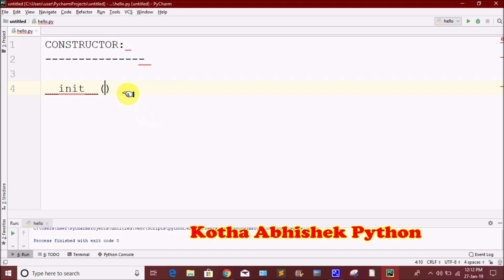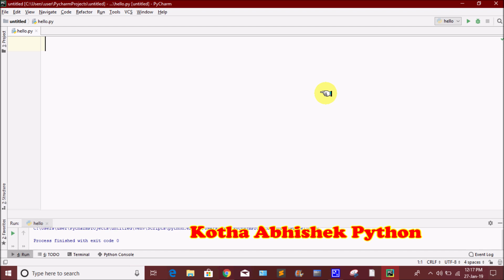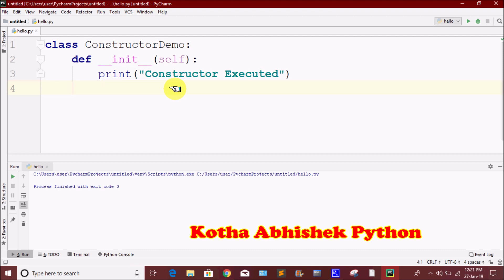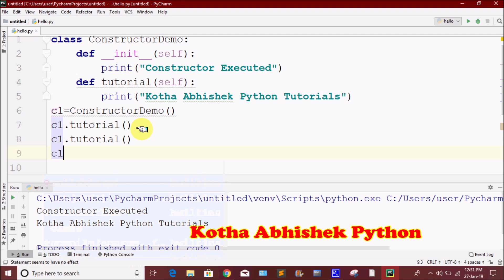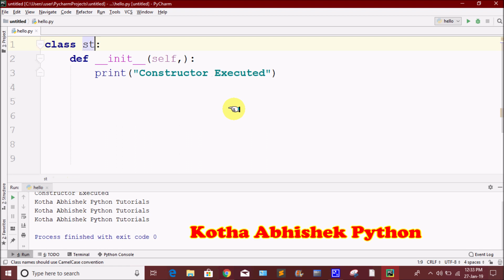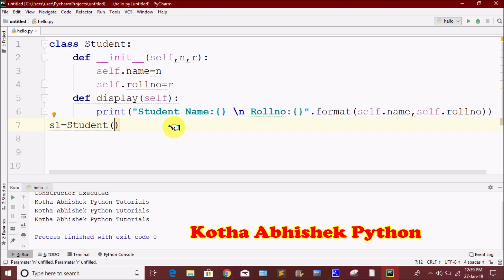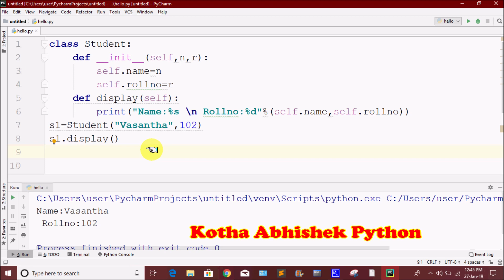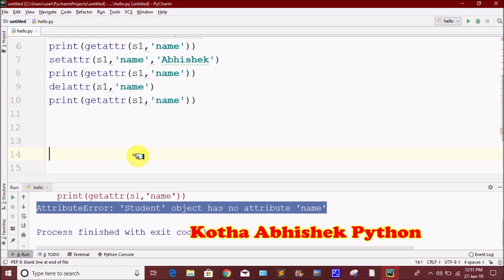Constructors in Python in Telugu by Kotha Abhishek